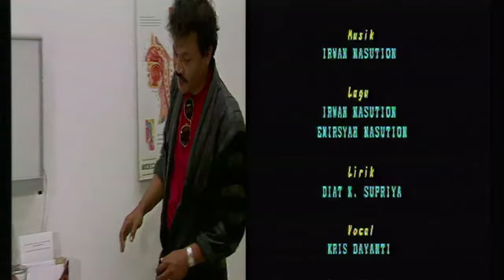Saat Memberi Saat Menerima Episode 9 - Desy Ratnasari Ongky Alexander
Seorang suster bernama Yulia (Yati Octavia), hamil akibat hubungan gelapnya dengan Dr. Herianto. Khawatir dengan masa depan anaknya, Yulia nekat menukar Tanti (Elma Theana) dengan Indah (Desy Ratnasari) ketika bayi. Akankah Indah kembali pada keluarga kandungnya?

Pemeran
Desy Ratnasari sebagai Indah
Onky Alexander sebagai Jeffry
Elma Theana sebagai Tanti
Angel Ibrahim sebagai Nona
Krisdayanti sebagai Dr. Ella
Yati Octavia sebagai Suster Yulia
Pangky Suwito sebagai Dr. Romi
Turino Djunaedy sebagai Mochtar
Ully Artha sebagai Nora
Adam Jordan sebagai Denny
Jeremy Thomas sebagai Ari
Eeng Saptahadi sebagai Tony
Anna Tairas sebagai Suster Ida
Arswendi Nasution sebagai Rudy
Susi Adella sebagai Rita
Teddy Mala sebagai Bratakusuma
Misye Arsita sebagai Betty